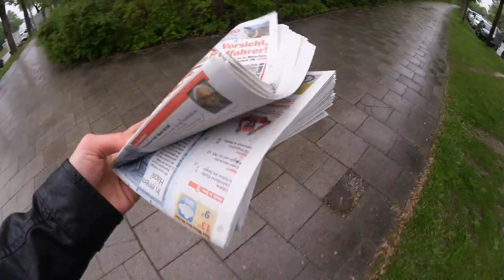What is this? [Art?!?] - Vlog #007 | AlexGV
Today i made "art"